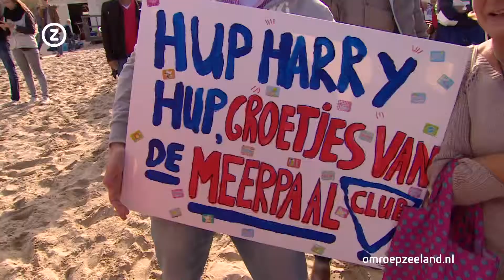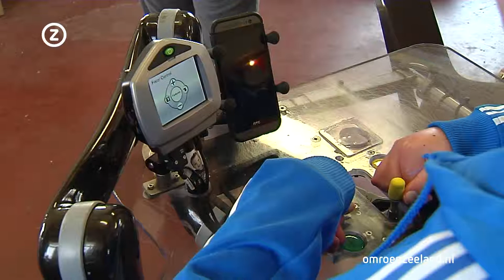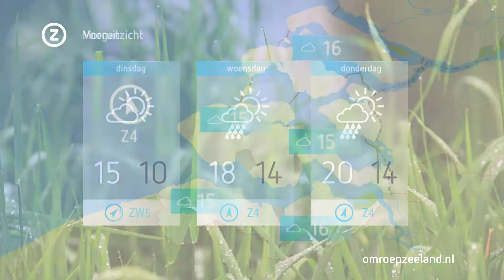Zeeland Nu 5 oktober 2014